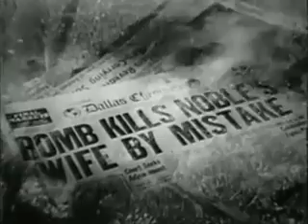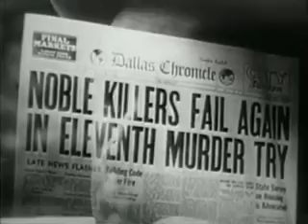Gang Busters - The Herbert Noble Case - S01E16 - Aug 21, 1952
This episode of Gang Busters chronicles the many attempts made on Herbert Nobles' life for his failure to pay protection money to The Syndicate.

Sincerely, JC